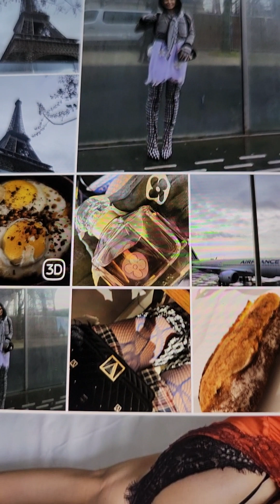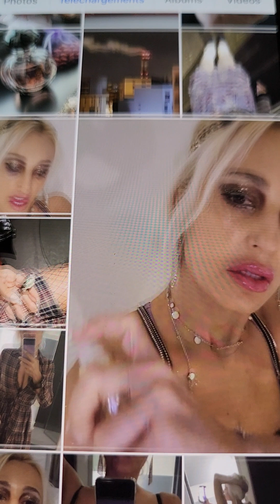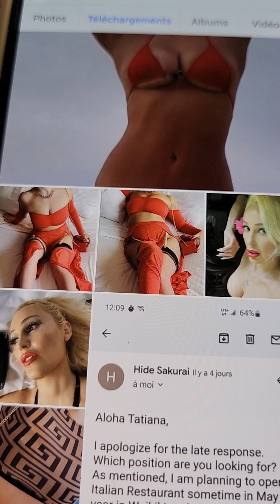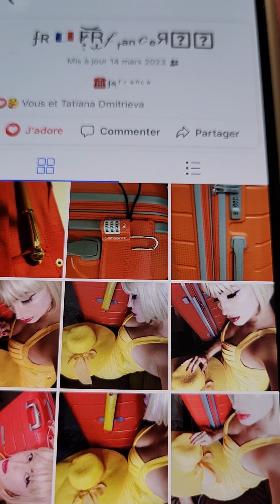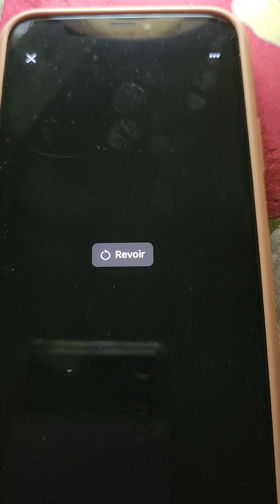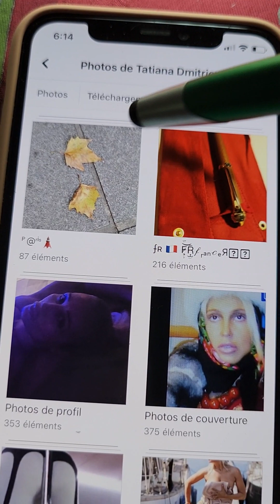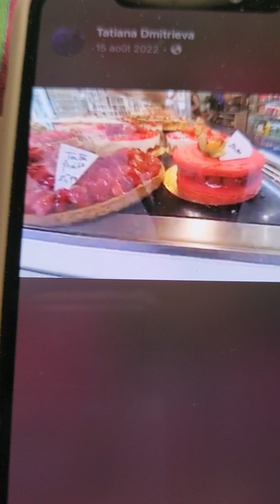la vue mon style mon goût mes valeurs mon recherche